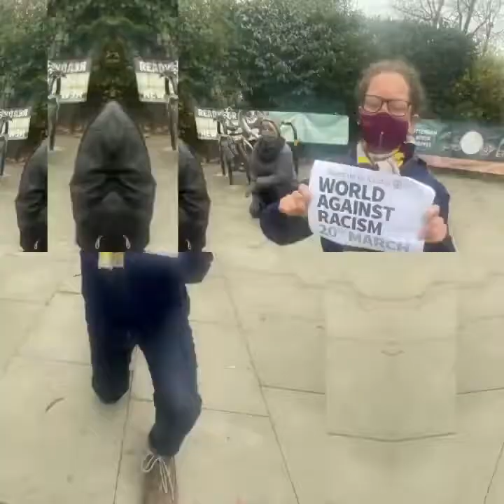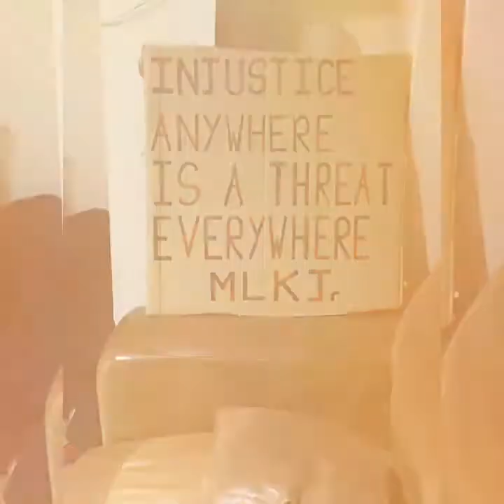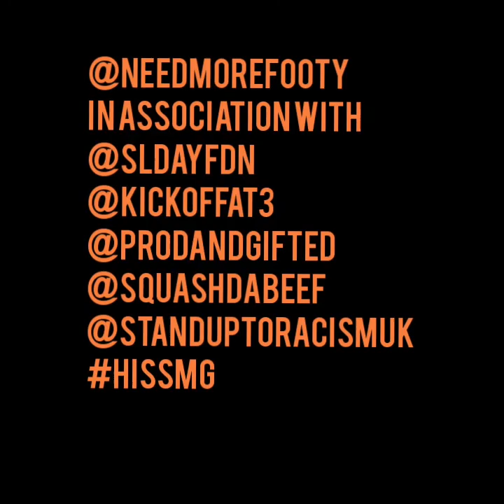Stephen Lawrence Day Anthem